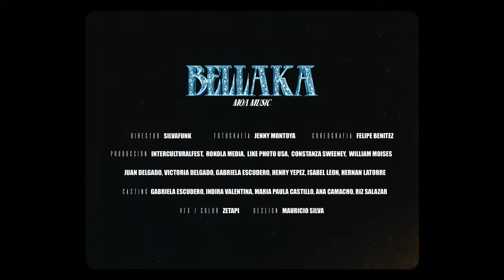Moa Music - Bellaka (Official Video)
Título del Video: "Moa Music - Bellaka" - Letra Oficial

¡Bienvenidos a la zona del perreo!

El reggeaton la prende
Y mi voz que suena como gasolina
Salvaje esta el ambiente
La que tiene novio que
Salga de la rutina
Hoy se queda soltera
Haciendo todo lo que quiera
Todas guayando no quiero pichaera
Que sea clandestino esta safaera

(Cual quieres amor)
Todas son mias pregunatale a titi andan bien lokity
Moa lo hace facility
Pa que saquen lo de kity
Perrean las de city tambien  las de urban
Perrean las del case cuando el kick retumba

Con ella perriando me divertí
Yo la llame pa repetir
Me la encuentro solita aqui bellaka
y quiere mas de mi
Me causa debility con ese culo Cardi b
Usa y abusa gastando no parece reality

Esta bellaka yo bellako

Me queda mirando
Me tiene loco
Da media vuelta
Prende el saoco
Mira ese booty merece una foto
Como lo mueve es un terremoto

Dame tu locality que me tiene insanity
Ese culo reality yo le doy infinity
Conozco tu hability pareces toda una actriz
Seamos socios para darte de mi royalty

Me queda mirando
Me tiene loco
Da media vuelta
Prende el saoco

La oligarquia bebe
Ja Moa
Moa music baby
Yepez prod Baby
Dimelo Badlenz
Vsalone records
Interculturalfest
bam bam la letra
Gaby mamasota
No hay más.

Director:
SilvaFunk

Producción:
- Interculturalfest
- Rokola Media
- Like Photo USA
- Constanza Sweeney
- William Moisés
- Juan Delgado
- Victoria Delgado
- Gabriela Escudero
- Henry Yepez
- Isabel León
- Hernán Latorre

Fotografía:
Jenny Montoya

Coreografía:
Felipe Benítez

VFX:
Zetapi

Casting:
- Gabriela Escudero
- Indira Valentina
- Maria Paula Castillo
- Ana Camacho
- Riz Salazar

¡No te pierdas este explosivo video que combina música, baile y una producción de primera!